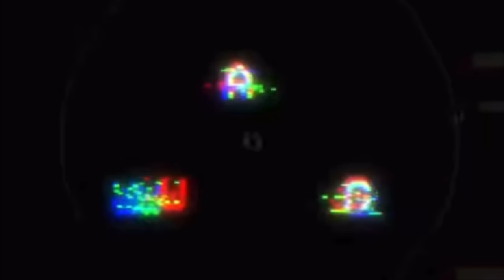आज मंदिर में सभी लोग मेरे ब्लॉग में आने के लिए खुश हों गए ❤️♥️😍😍!!